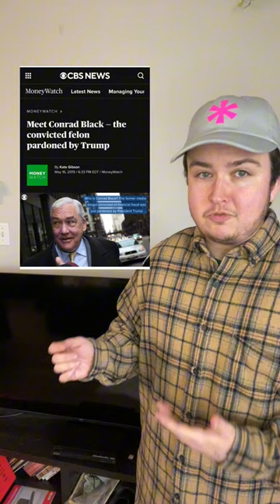Alberta premier in photo with Tucker Carlson, Jordan Peterson and Conrad Black | Xtra Magazine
Alberta premier Danielle Smith posed for a photo this week with Tucker Carlson, Jordan Peterson and Conrad Black.

Here’s what that means for Canada’s political present and future 📸🇨🇦